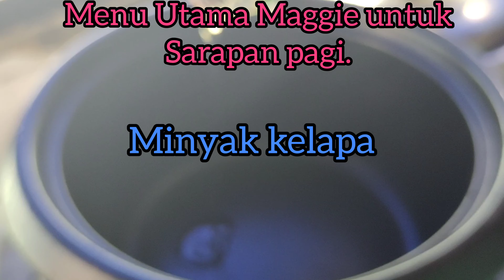Maggie Menu Utama Untuk Serapan Pagi🥰🥰😋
Maggie Adalah Produk Dari  Malaysia
Maggie tetap Menjilat Jari.😋